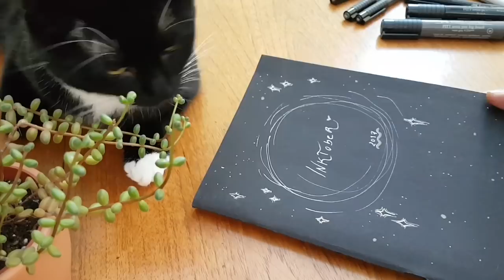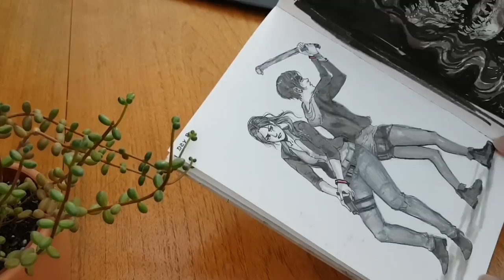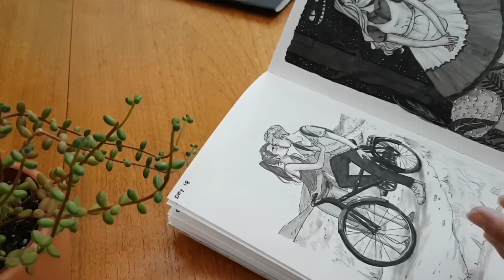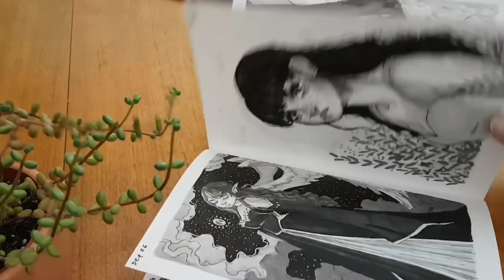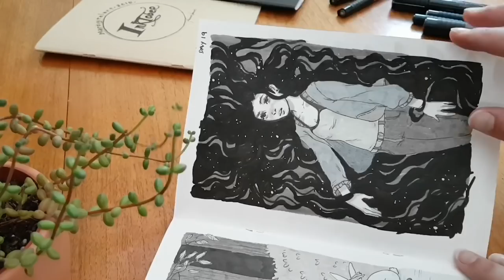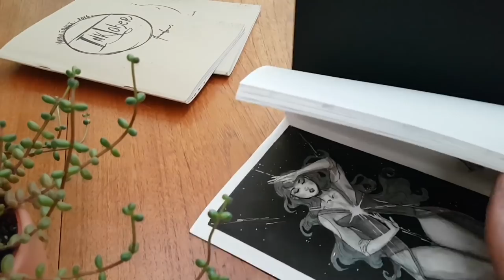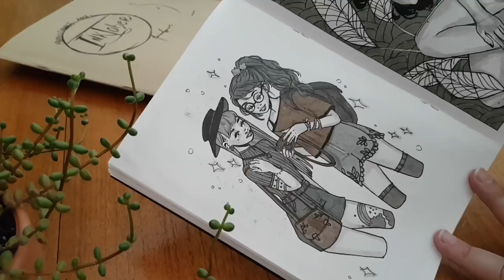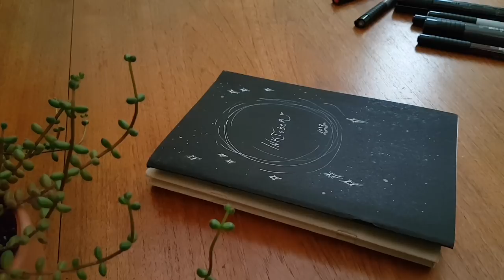Sketchbook Tour . Inktober 2015-2017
Hello everyone!
First of all I would like to apologise for the bad audio quality, you’ll hear so much outside noise and my pets messing around. I’m recording with my phone and was leaning to one side so the audio isn’t centered 😖
Also, I am aware of how many times I say “Really, really like it/nice”. Hahaha I promise these things will improve!